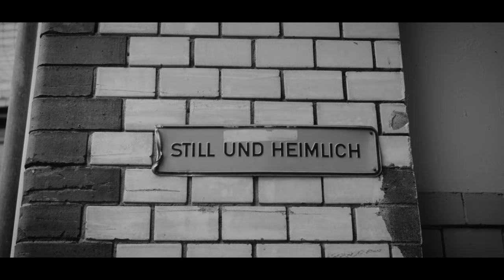Sven Marquardt x GESOBAU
Mit ausdrucksstarken und eindringlichen Portraits unserer Mieterschaft gibt Sven Marquardt, Fotograf und Tanzpublikum-Kurator der Berliner Clubszene, der Vielfalt und Authentizität der Stadt Berlin ein Gesicht.